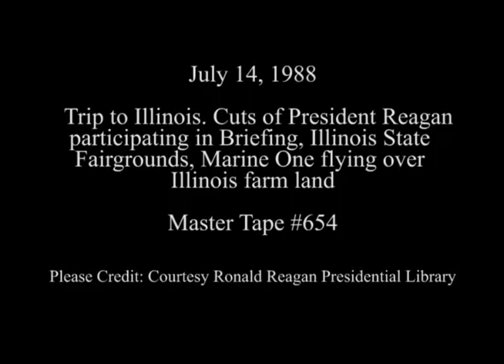President Reagan's Trip to Du Quoin, Illinois on July 14, 1988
Full Title: Trip to Illinois. Cuts of President Reagan Participating in Briefing, Illinois Agriculture Officials at Illinois State Fairgrounds, Aerial Shots of Marine One Flying Over Illinois Farm Land, President Reagan Departs via Air Force One from Marion, Illinois on July 14, 1988

Transcript: N/A

Production Date: 7/14/1988

Access Restriction(s):Unrestricted
Use Restriction(s):Unrestricted